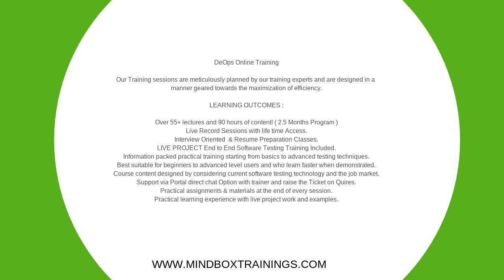What is the PULL Request in GIT | GITHUB | DevOps Online Training | MindBox Training Online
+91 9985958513 ( We are there in Whats App too ) |

Mindbox Trainings rated as an best DevOps Online Training Inst according to IT Professionals.

Our Training sessions are meticulously planned by our training experts and are designed in a manner geared towards the maximization of efficiency.

This are the reviews by our students Experience with our DevOps Training Program on Google

LEARNING OUTCOMES :

Over 55+ lectures and 90+ hours of content! ( 2.5 Months Program
Live Record Sessions with life time Access.
Interview Oriented  & Resume Preparation Classes.
LIVE PROJECT End to End Software Testing Training Included.
Information packed practical training starting from basics to advanced testing techniques.
Best suitable for beginners to advanced level users and who learn faster when demonstrated.
Course content designed by considering current software testing technology and the job market.
Support via Portal direct chat Option with trainer and raise the Ticket on Quires.
Practical assignments & materials at the end of every session.
Practical learning experience with live project work and examples.

ABOUT US :

Our philosophy is simple: We start with observing and assessing your specific training requirements. Our instruction and curriculum experts then design programs to meet those needs. The key to our success? Our designers and developers are also our trainers. They know the material inside out and once it's deployed in the classroom or online.

Our approach has worked for many students and it will work for you too.